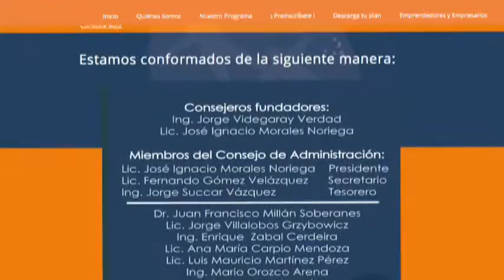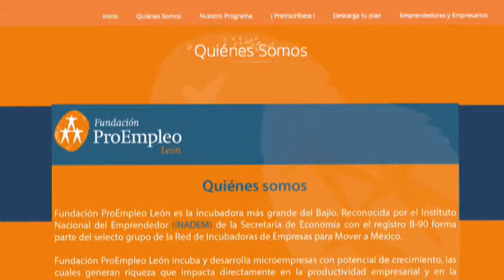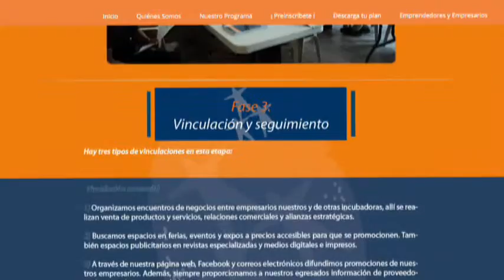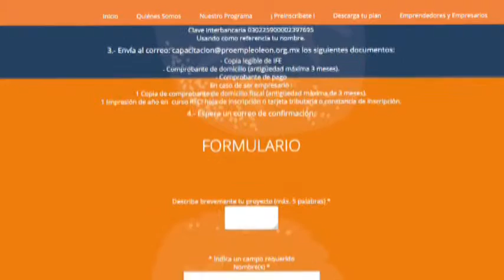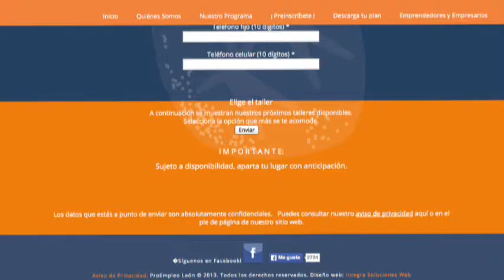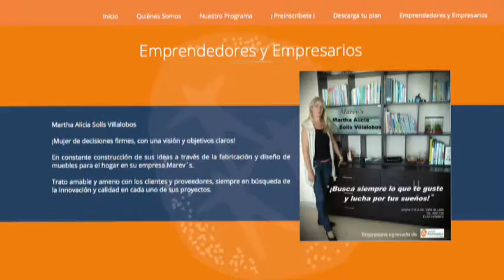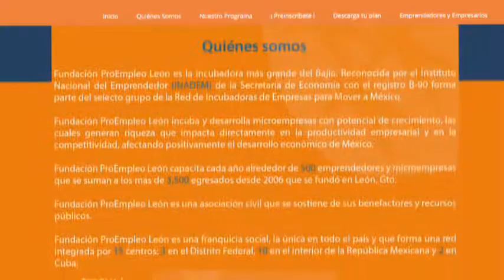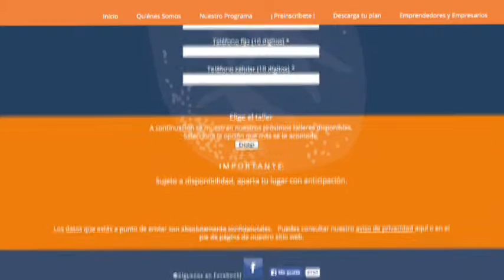Entrevista con Bertha Villalobos: Proempleo León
La entrevista de hoy es con la directora de la Fundación Proempleo de
León, Bertha Alicia Villalobos Hörner, para conocer más de la función
social que realiza esta institución.